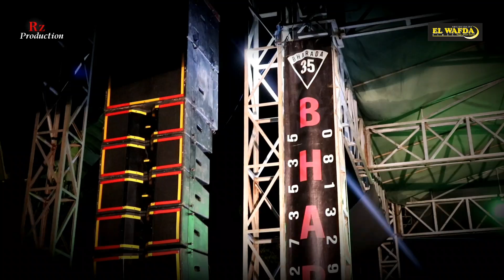HABITTAK - QASIDAH EL WAFDA LIVE TEGALARUM 2019